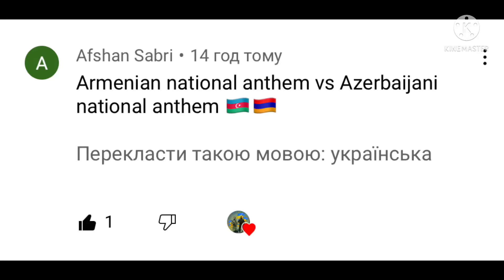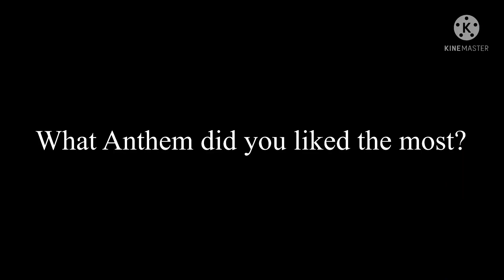🇦🇲 Armenian National Anthem VS 🇦🇿 Azerbaijani National Anthem